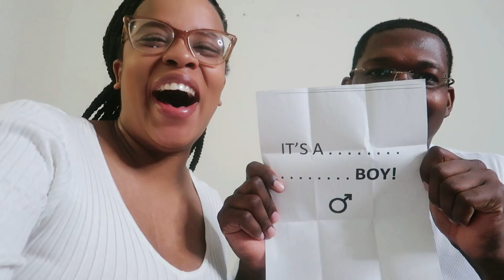Rayon & Britney's Official Gender Reveal!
We are so happy to welcome our bundle of joy into the world! Our Official Gender Reveal!